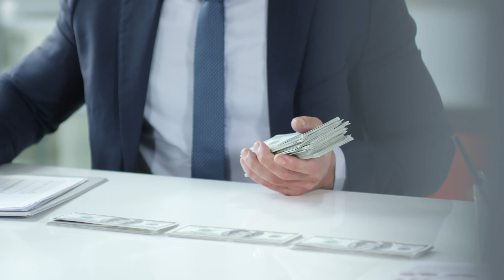Business with money || PIXEL free clip video || No copyright clips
For YouTube videos no claim